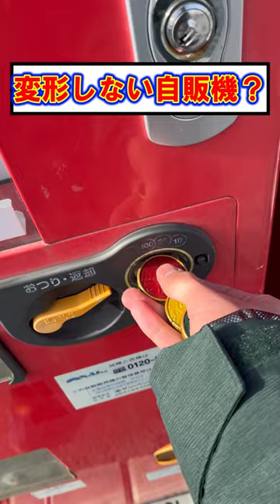え？この自販機バイクにならないの？